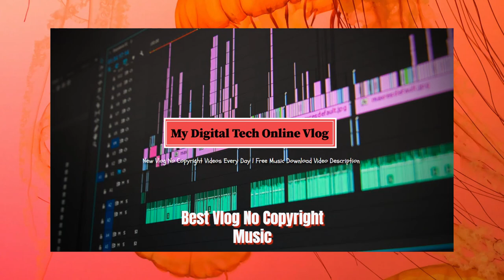Vlad Gluschenko - Calm Hours Vlog No Copyright Music 2020